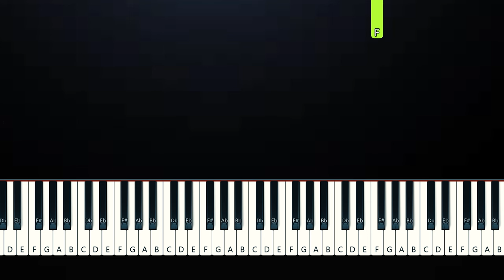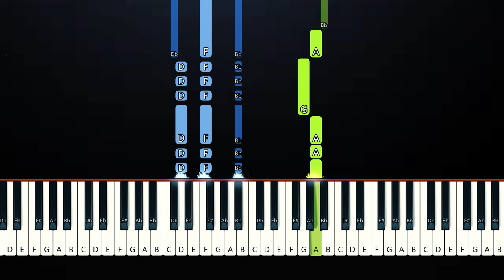Conan Gray - Heather (Piano Tutorial)